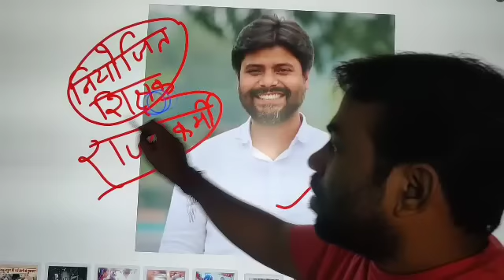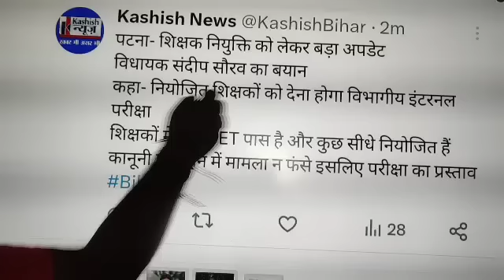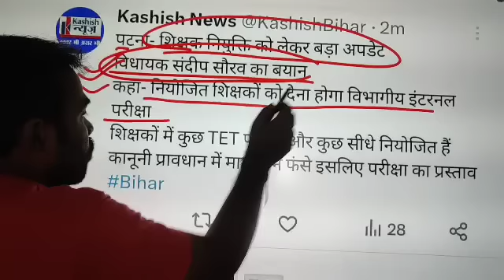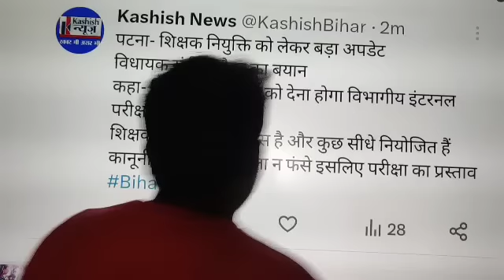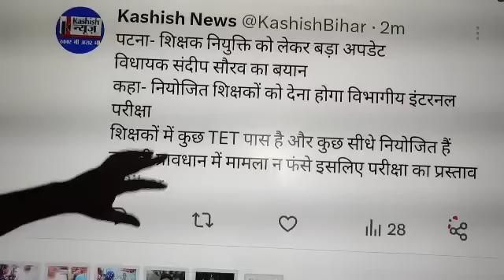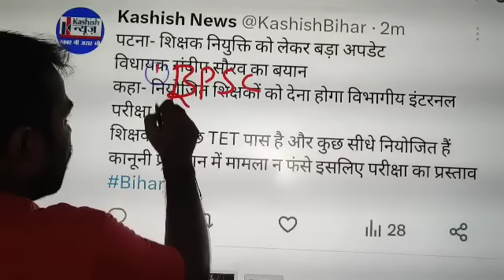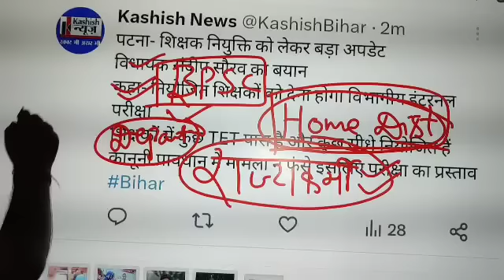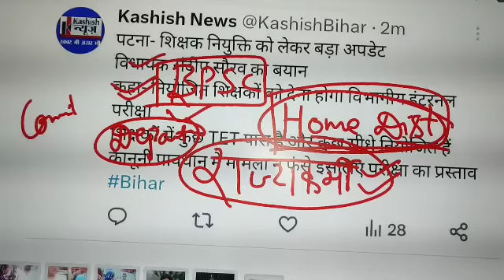संदीप सौरव सर ने कर दिया स्पष्ट। नियोजित शिक्षकों को राज्यकर्मी का दर्जा।SUN 7H